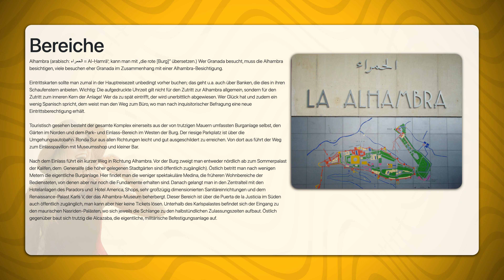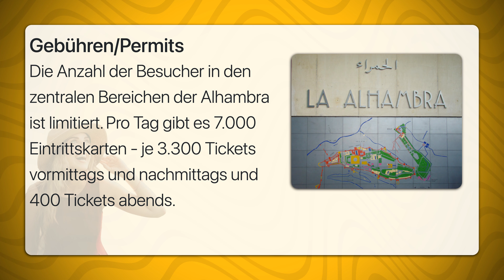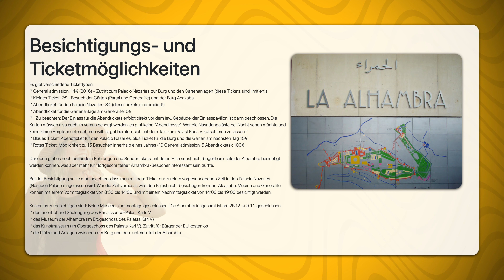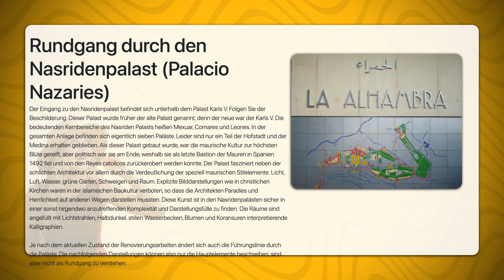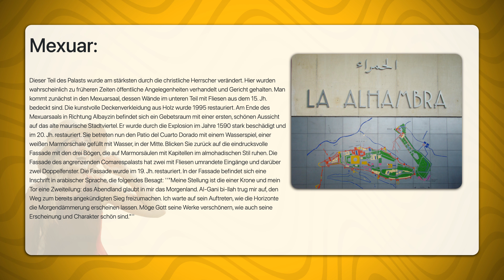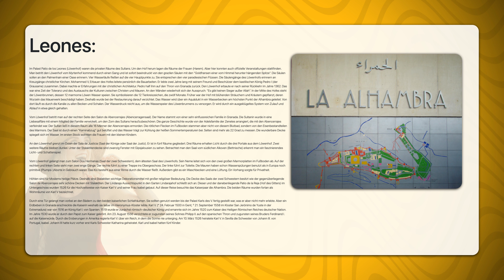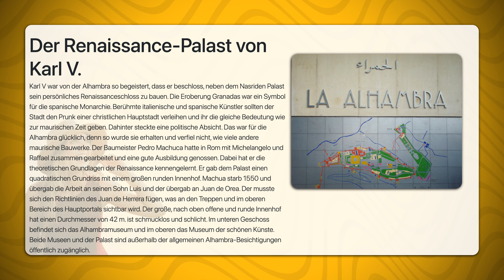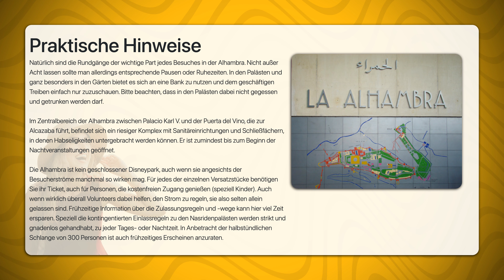Alhambra | Travel Tipps | Reiseführer Deutsch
Die Alhambra ist die größte Sehenswürdigkeit von Granada. Seit 1984 ist der Komplex aus Stadtburg, Palästen und Gärten als Weltkulturerbe anerkannt. Sie gehört zu den meistbesuchten Sehenswürdigkeiten in Europa - trotzdem hält sich die Anzahl der Besucher in Grenzen, weil zur Besichtigung der Nasridenpaläste nur eine genau begrenzte Besucherzahl im Halbstundenrhythmus zugelassen wird.
Die Alhambra, besser gesagt die Alcazaba, geht auf das 9. Jh. zurück. Palacio Nazaries und Generalife wurden im 13. und 14. Jh. unter den Sultanen Ismail I, Jussuf I, und Mohammes V gebaut und von den katholischen Königen später ergänzt oder umgebaut. Sie wollten die Vorstellung eines Paradieses auf Erden schaffen. Die Alhambra hat Erdbeben, Explosionen, Napoléons Drohung, sie zu sprengen und den normalen Verfall überstanden. Sie wird ständig mit großem Aufwand restauriert.